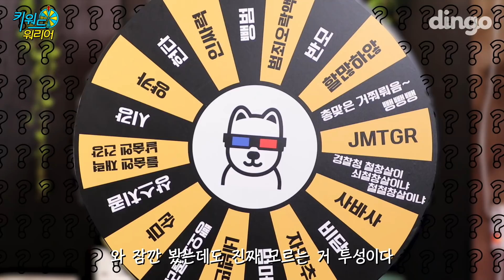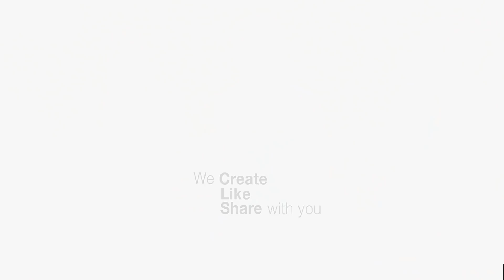[광고] 신조어 모르는 동백이 공효진 조정석 류준열 ㅋㅋㅋ 반모는 레전드 ㅋㅋ | 딩고무비 키워드 워리어 | 영화 '뺑반' 편 | 동백 | 필구엄마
신조어 모르는 이모삼촌 끝판왕
웃음지뢰 공블리 조정석 류준열ㅋㅋㅋㅋㅋㅋㅋ
반모 = 두부반모...? 미쳤나 진짴ㅋㅋㅋㅋㅋㅋㅋㅋ